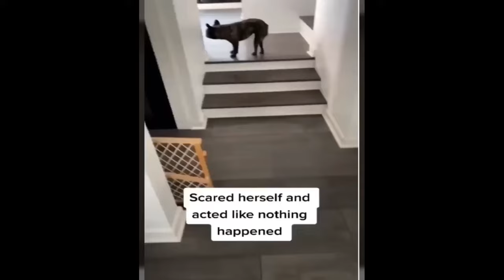IMPOSSIBLE TRY NOT TO LAUGH 😹 Best Funny Video Compilation 😂🐱 Funny Memes 2024 #8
Hello friends!
Welcome!